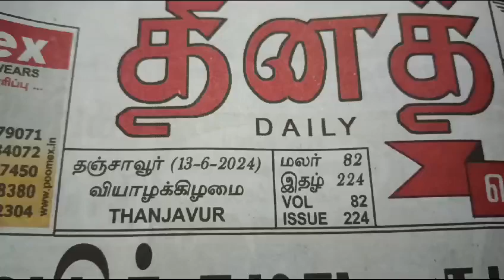BHARAT SEVAK SAMAJ - CENTRAL BSS SERVICES - FREE TUTION PROGRAMME